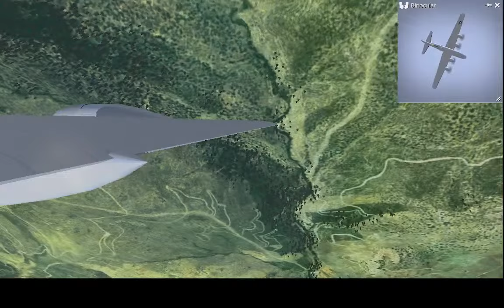90L1❤Boeing B-29🔥Superfortress🔥スーパーフォートレス🔥台風10号🔥風速50m❤ラジコンだよ🔥チャンネル登録者2831人視聴回数283.9万回突破記念ライブ配信❤24年8月